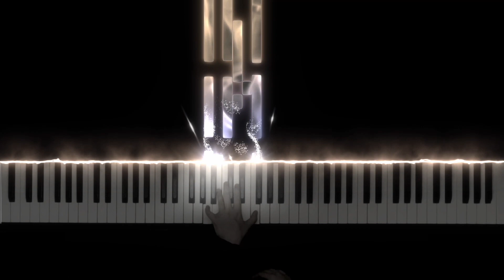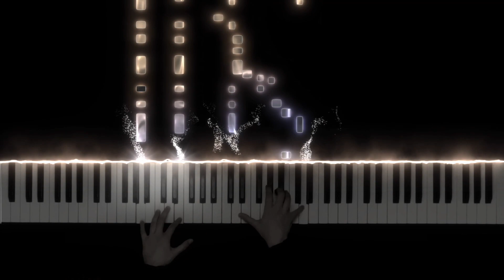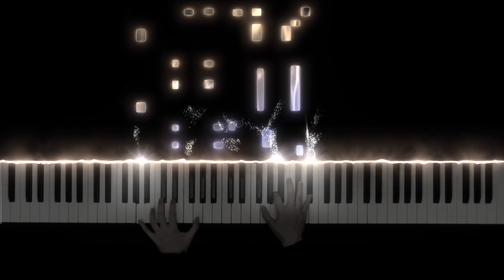Chopin Mazurka in A minor, Op. 17 No. 4 || Performed by C.L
Chopin Mazurka in A minor, Op. 17 No. 4

Hello, it's C.L! I am posting many known and lesser-known works from the solo piano repertoire with reactive visualizer.

My piano: Kawai CA-79 Digital Piano
My camera: iPad Pro 2020, iPod Touch 7th Generation
My audio: Using a custom VST